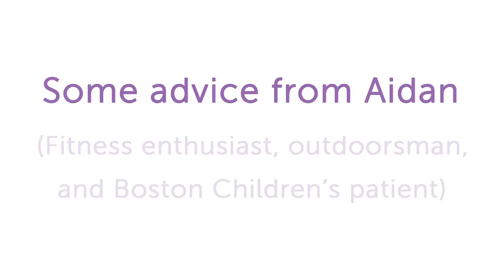Winter Blues? Feel better with NSTAR's Walk for Boston Children's!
Meet Aidan, outdoorsman, former Boston Children's patient, and bearer of sage advice about enduring the winter blues. Simply register for NSTAR's Walk for Boston Children's Hospital and summer will be here before you know it!